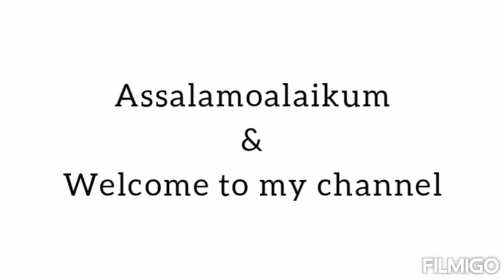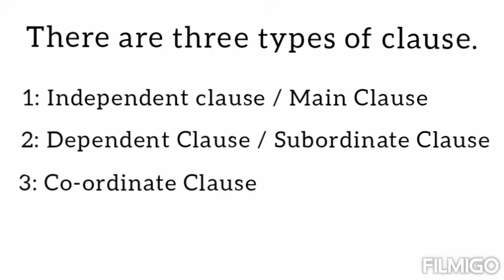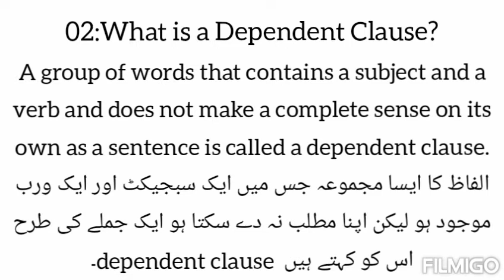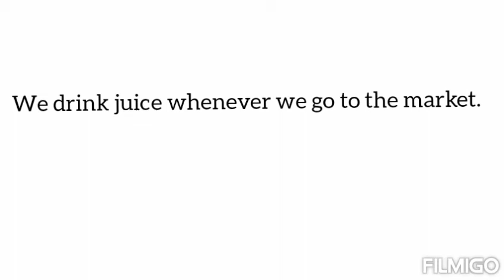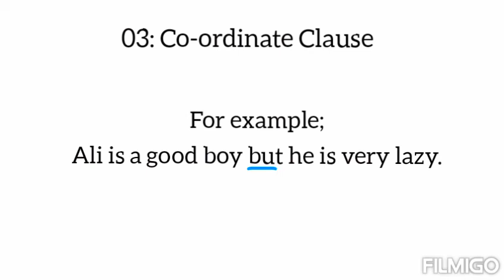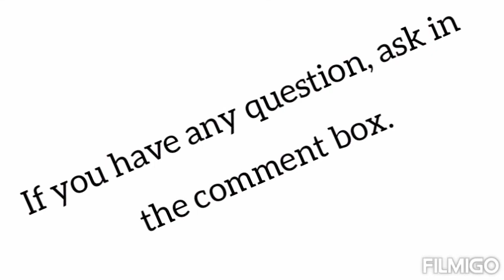Lecture: || Clause and types of clause || Types of clauses || What is Clause (@mukamilkhanss )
In this video I have explained  What is a Clause. First of all I explained Clause and types of clause. Dependent Clause , Independent Clause, Coordinate clause.